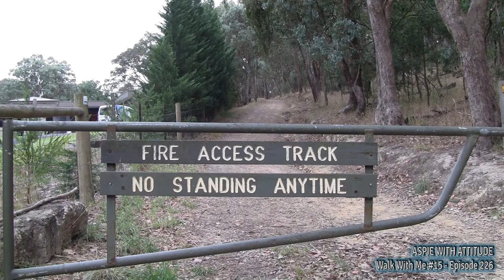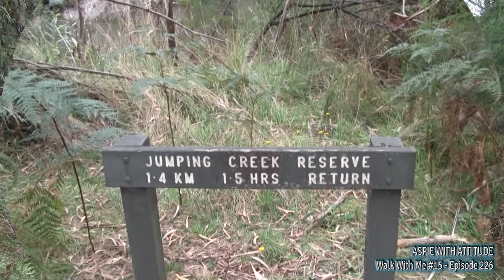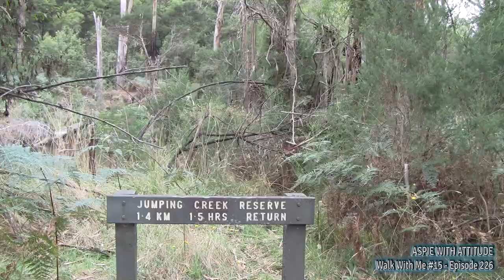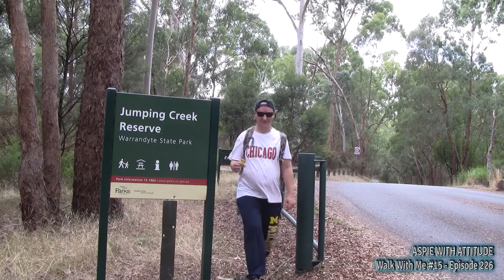"Walk With Me #15" (Warrandyte State Park) AWA-E226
This my 15th WalkWithMe video upload from AspieWithAttitude taking you for a walk from Black Flat Reserve to Jumping Creek Reserve in Warrandyte State Park, east side of Melbourne, Australia. I follow 2 kilometres upstream the Yarra River.